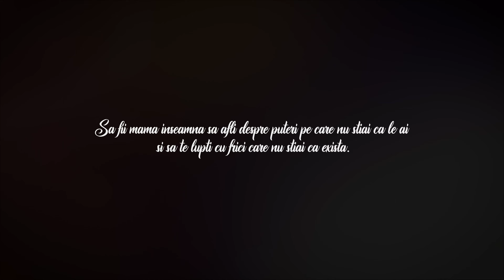La un pas de moarte. Povestea lui Andrei. ep4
Un episod plin de emotie, un episod in care ve-ti afla cum Dumnezeu a scris in dreptul lui Andrei viata.